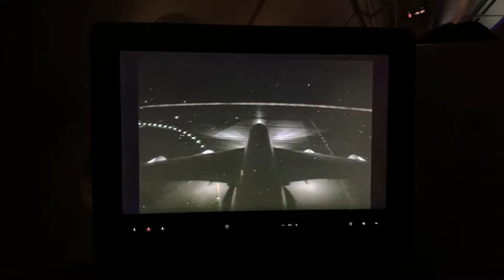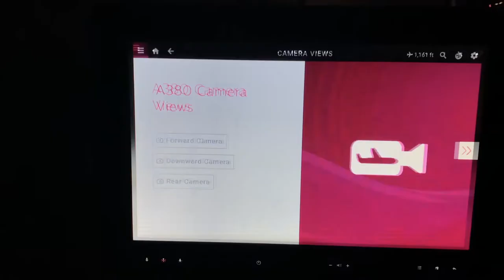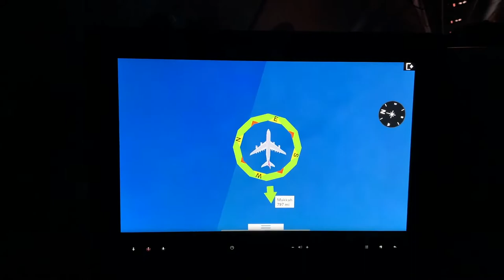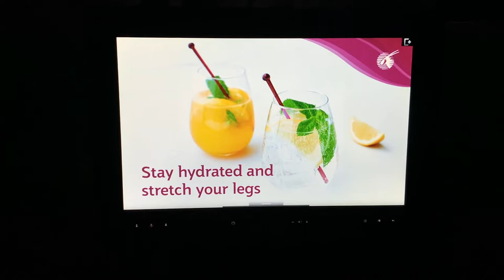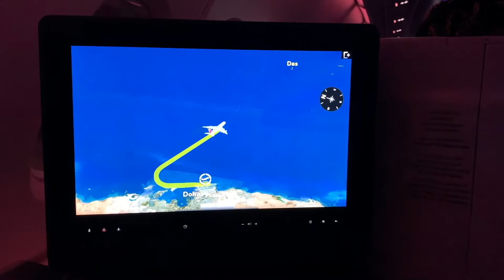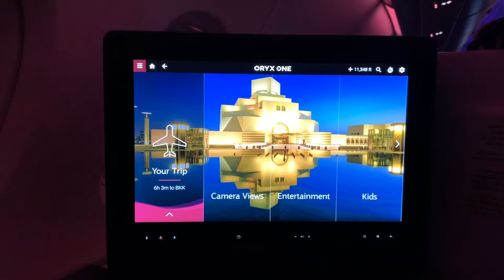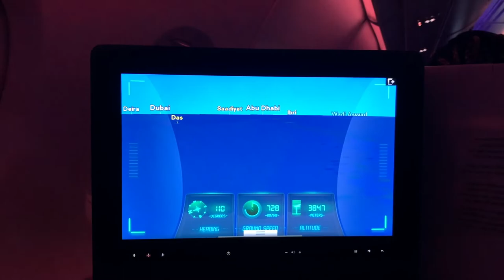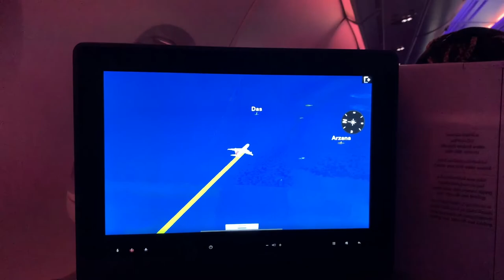Qatar Airways A380-800 Takeoff at Doha, with tail camera view and moving map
As I love flying, when I am homesick, I filmed the video while. the plane is taking off and landing from the airport in one of my favorite aircraft.

Airline: @qatarairways
Flight number: QR836
Flight date: May 21, 2022
Route: Doha to Bangkok
Aircraft type: Airbus A380-800
Registration: A7-APJ (MSN 254)
Seat number: 21A (Business)
Takeoff runway: 34R